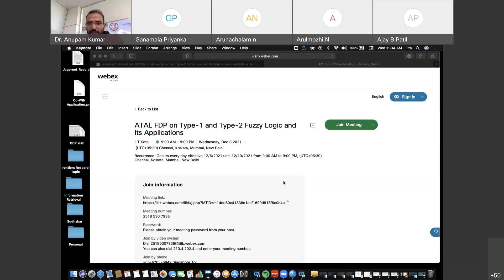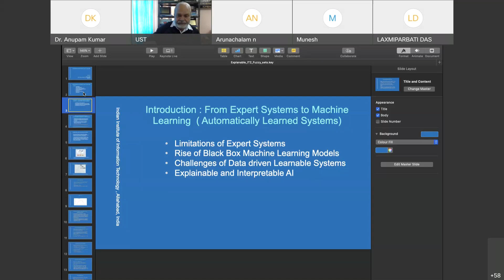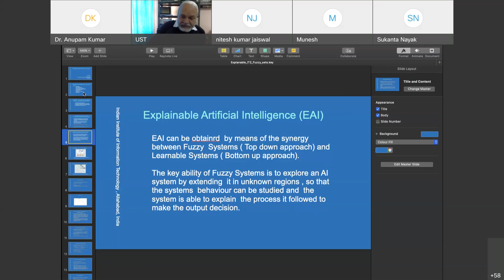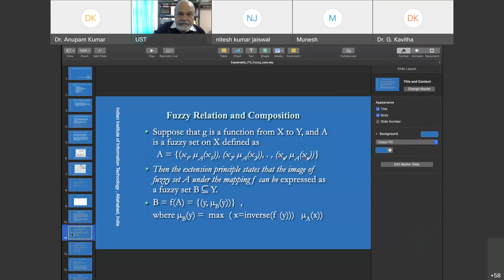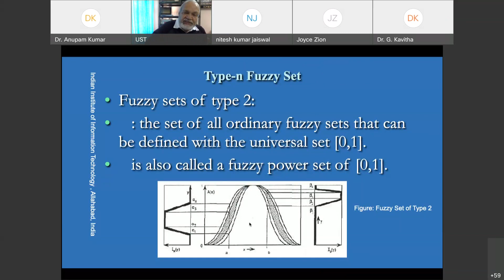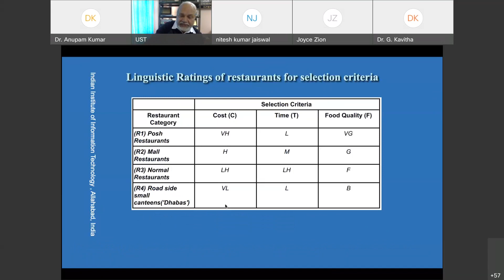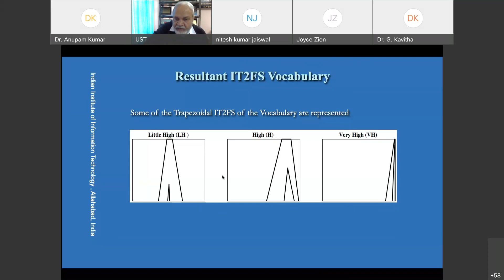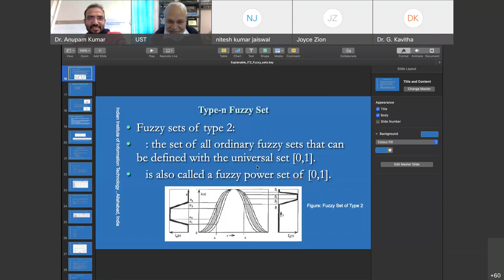ATAL FDP on Type 1 and Type 2 Fuzzy Logic and Its Applications Day 3 Session 2